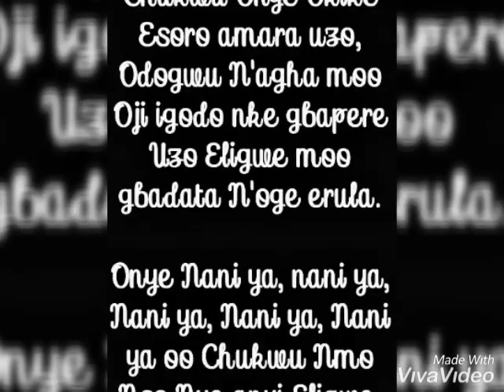Miracles everywhere (Open Heaven)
When the heavens are miracles take place.
Enjoy the open heaven package in this song..
Eligwe Emeghela.